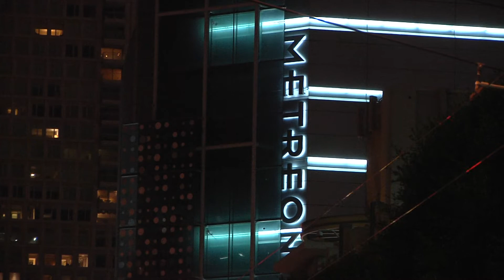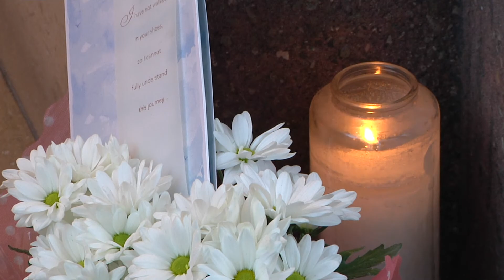Toddler Killed In San Francisco Hit-And-Run 8-16-14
A Bay Area family is pleading for justice after a 2-year-old girl was killed. The toddler was killed in a hit-and-run on Mission Street between Fourth and Fifth streets. NBC Bay Area's Christie Smith reports where a memorial is being set up. I shot and edited.